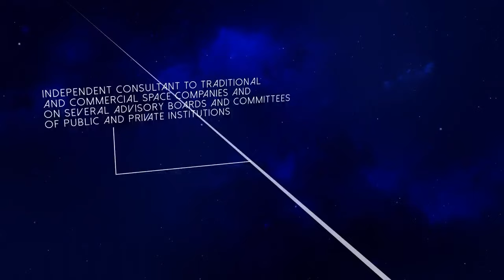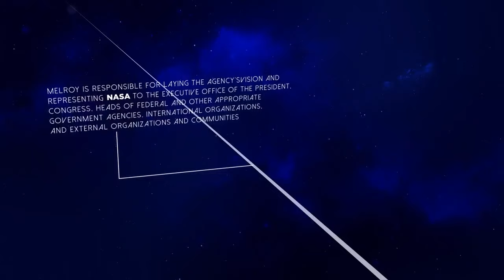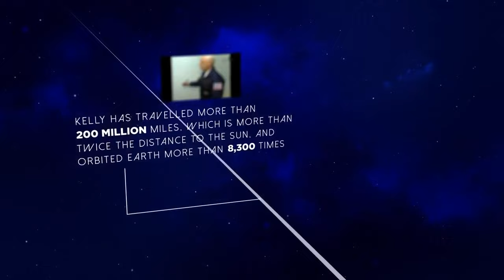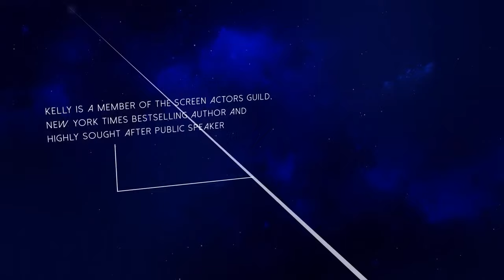2021 Astronaut Hall of Fame Induction Ceremony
NASA Deputy Administrator Pam Melroy, along with fellow veteran astronauts Michael López-Alegría and Scott Kelly, was inducted into the U.S. Astronaut Hall of Fame class of 2021 on Saturday, November 13, 2021. Their induction ceremony, held at the Kennedy Space Center Visitor Complex in Florida, brings the Hall of Fame’s membership to 102. NASA Administrator Bill Nelson provided keynote remarks at the ceremony and former CNN space correspondent John Zarrella served as host.

Melroy was selected as a NASA astronaut in 1994. A veteran of three space shuttle missions, she served as pilot for two flights and commander for her third, making her one of only two women to command a space shuttle. Melroy logged more than 924 hours in space. She retired from NASA in 2007 and was sworn in as our deputy administrator on June 21, 2021. Melroy, López-Alegría, and Kelly have spent a combined total of more than 635 days in space.

The 2021 inductees were selected by a committee of Hall of Fame astronauts, former NASA officials, flight directors, historians, and journalists. The process is administered by the Astronaut Selection Foundation, which was founded by the original Mercury Seven astronauts in 1984. To be eligible, an astronaut must have made his or her first flight at least 17 years before the induction and have been retired from NASA for at least five years. Each candidate must be a U.S. citizen and a NASA-trained commander, pilot, or mission specialist who has orbited Earth at least once.

Photographer: NASA/Chris Chamberland
Editor: Isaac Watson